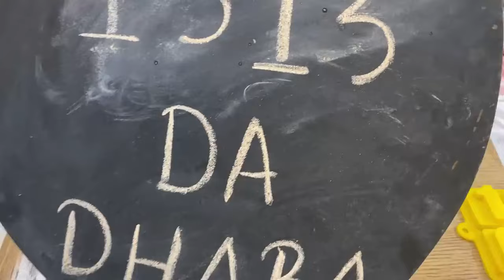Making Round Pinata Cake For New Year's Party | RS 1313 FOODIE | Ramneek SIngh 1313 | RS 1313 VLOGS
As a family we do lot of hard work in creating original, clean, family content so please do support us by subscribing and watching our videos as in today's world its really difficult to attract audience for clean, family content. We will surely entertain you with our most enjoyable DIY Food videos, Street Food Videos, Food Challenges etc.